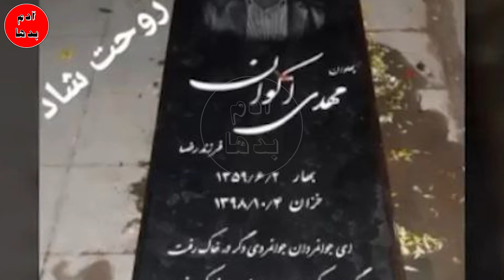مهدی اکوان شر.و.ر مخو.فی که بعد از 7سال فرار دستگیر شد (جنا.یتکاری که یک روستا رو فریب داد)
به کانال آدم بدها خیلی خوش آمدید در این برنامه به پرو.نده جنجالی مهدی اکوان شر.و.ر مخو.ف سیرجان میپردازیم.
👈در این کانال ویدئوها از موضوعاتی ساخته میشه که جنجال زیادی داشتند و یا شما درخواست میکنید و صرفا جهت درس عبرت ,سرنوشت تلخ این افراد ساخته میشه تا شاید فرهنگ سازی درستی در این زمینه صورت بگیرد  .                                                                                                        👉                                                                                                                                                                                   👇از اینجا عضو کانال آدم بدها شوید👇